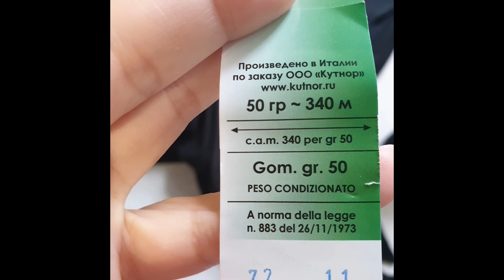Узор Сетка - просто, быстро, ровно.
Бывают неудачные покупки ниток, особенно по неопытности. Что потом с ними делать...
Среди поисков применения этих ниток попробовала много узоров, перебрала много идей. Надеюсь, покажу как-нибудь готовый льняной сарафан с кружевом. А в этом видео - одна из попыток - узор Сетка.